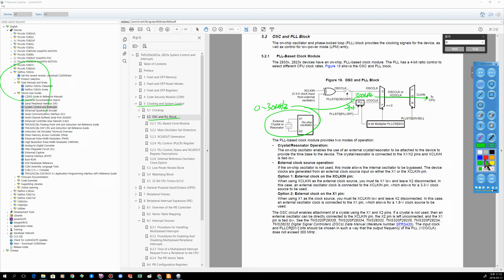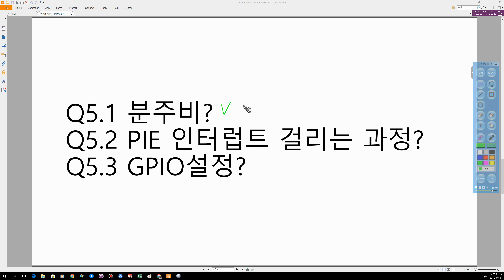119 회로도 분주비 질문